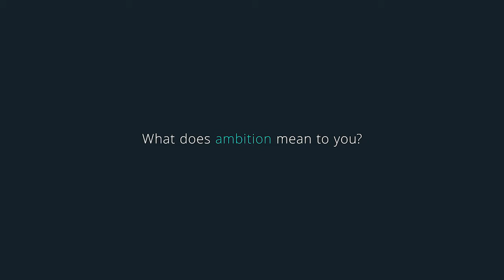AmbitionNZ highlights reel 2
Featuring Carolyne October, David Proctor, Diane Coleman, Gretchen Good, Sharad Paul, Selena Eaqub, Piripi Burt and Louise Moss.

With thanks to Rosel Labone for editing.